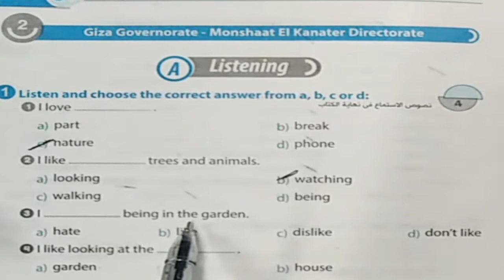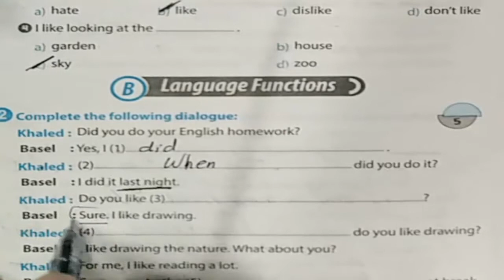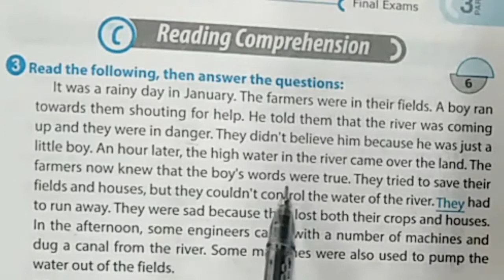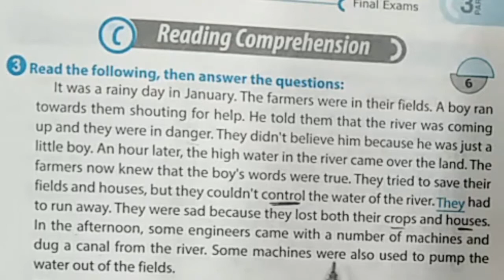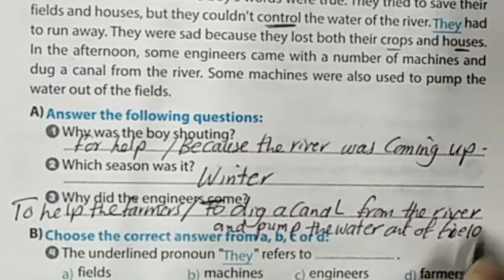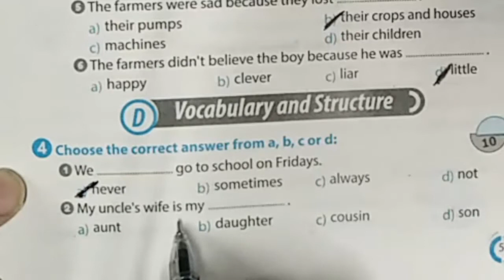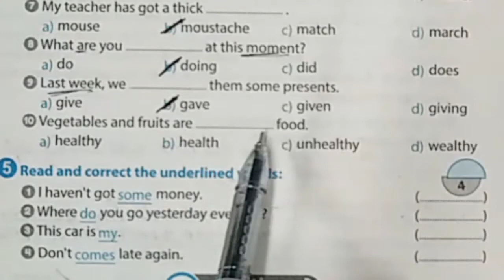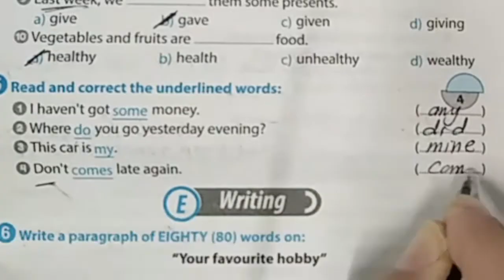اجابة ملحق جيم الاول الاعدادى ترم أول 2 محافظة الجيزة